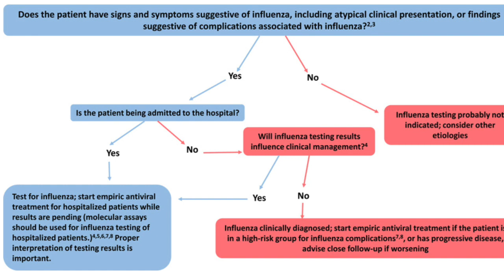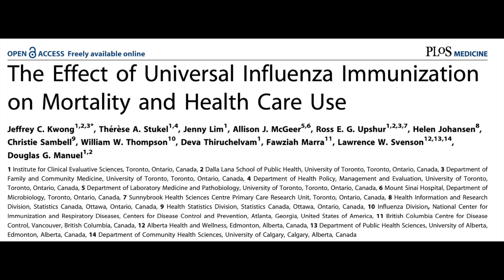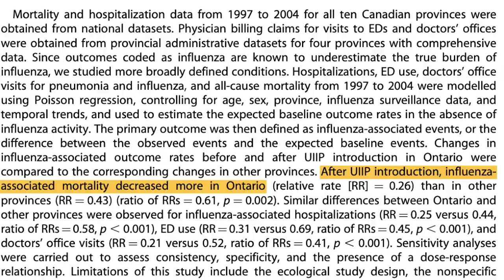Anti-vax doctor gives terrible flu vaccine advice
Dr. Paul Thomas is a real pediatrician with really bad advice on flu and the flu vaccine. Luckily, there are plenty of scientists and doctors out there that actually know what they are talking about. Here I tell you about their work and why Paul is wrong.

Flu vaccine reduced children’s risk of flu-related pediatric intensive care unit admission by 74% during flu seasons from 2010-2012

4 out of the 10 deadliest plagues in history were caused by influenza